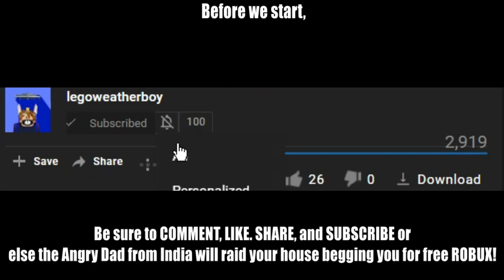Legobloxy City Donut Shop Update!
No legoweatherboy Meme Show today folks!

My Computer Specs:
8.00 GB (7.88 GB usable) of RAM
1366x768 60hz touchscreen monitor. I have higher herz options but if it is above 60 HZ my screen goes black D: 😨